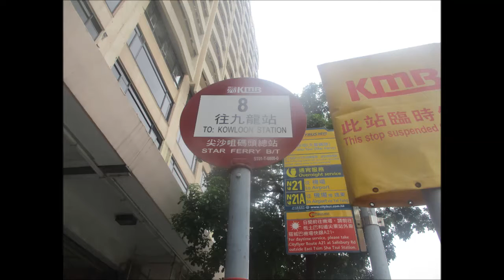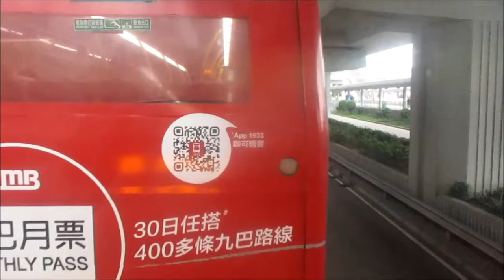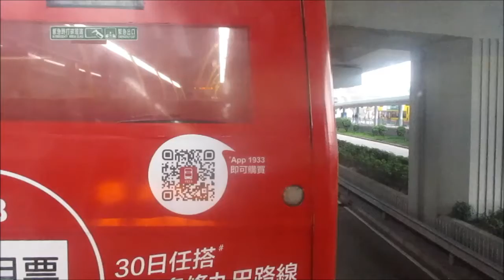KMB L AVBWU775 VH5293@8 加士居道 － 九龍站